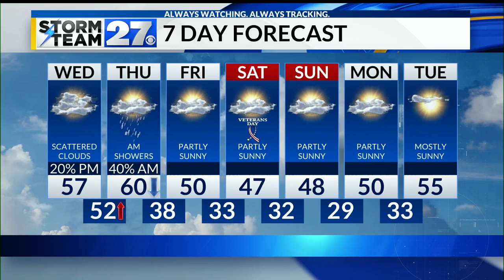Turning cooler overnight